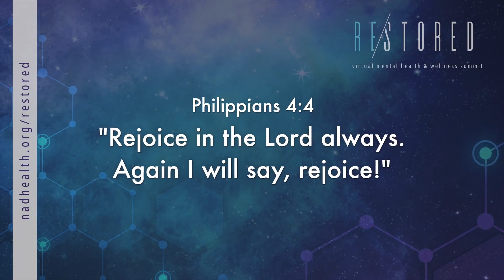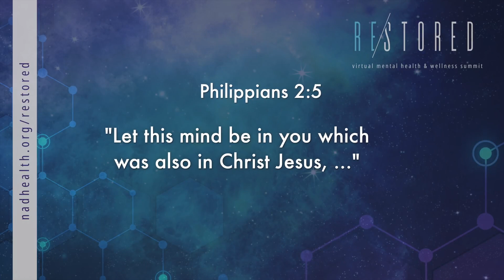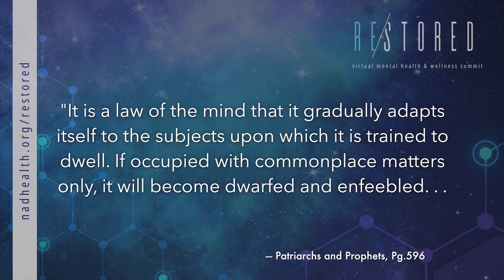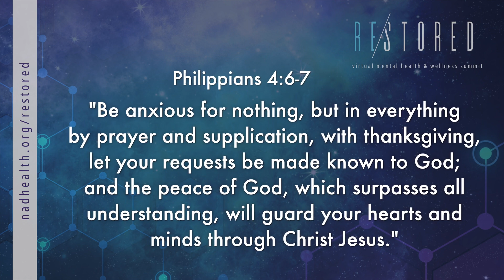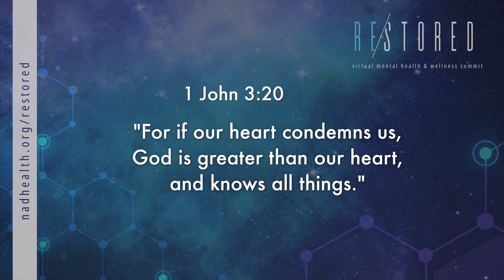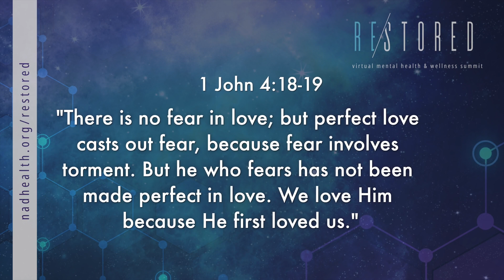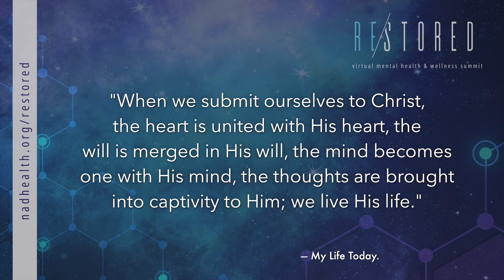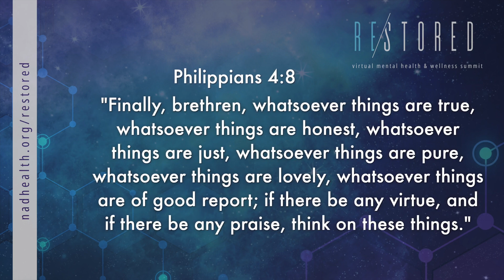How to Keep From Losing Your Mind - Mental Wellness Sabbath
Speaker: Pastor Mark Finley